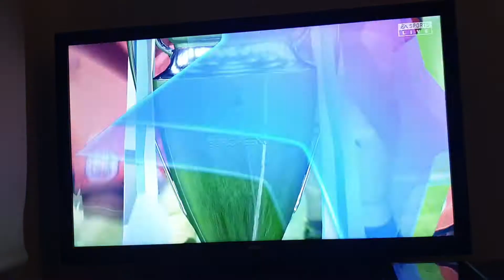Man City win the Champions League in FIFA 20